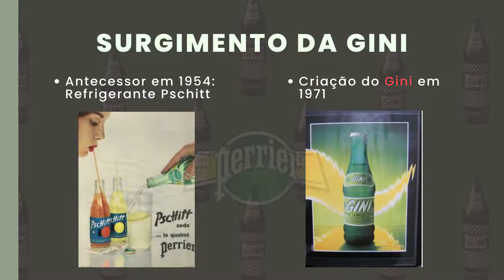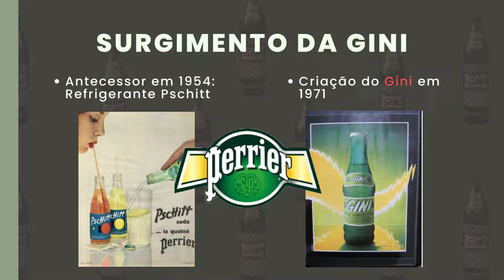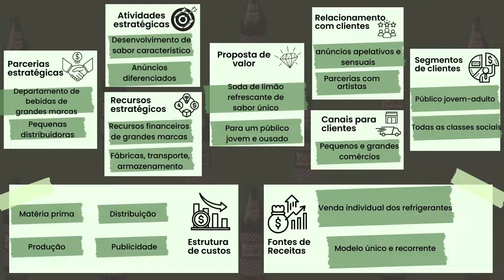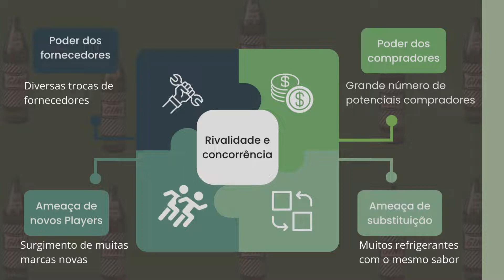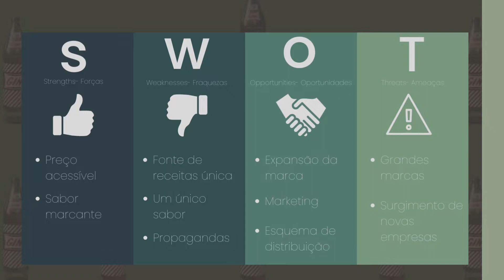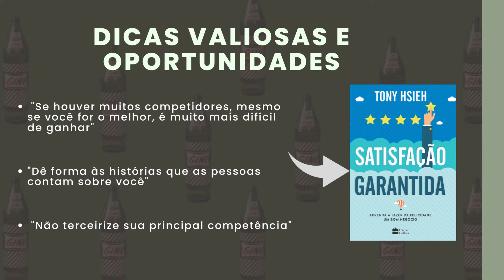GINI Refrigerante - Aprendendo com o Passado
E se pudéssemos (re)visitar o passada e aprender com a história dos negócios?

Jovens estudantes aceitaram este desafio e mergulharam numa análise inusitada de um negócio, de uma empresa ou de uma marca que mal chegaram a conhecer.

O que aconteceu e o que poderia ser diferente?

Se usássemos as teorias mais atuais e as melhores ferramentas e práticas de administração e gestão, o que mais poderíamos fazer?

Agradeço aos jovens criadores do video por acreditarem na iniciativa da aula de apreendermos histórias e compartilharmos saberes.

Esta é a uma de suas histórias...

Autores:
Caio Santos de Abreu, Caio Vilor Brandão, Denis Soares dos Santos, Leticia de Araújo Sousa, Marcus Vinícius Oliveira.

Fontes para aprofundamento:
GRUPO paranaense quer indenização da Coca-Cola. [S. l.]: Folha de Londrina, 23 abr. 2001.
QUEM era o fabricante do refrigerante Gini?. [S. l.], 4 abr. 2022.
QUEM era o fabricante do refrigerante Gini?. [S. l.], 11 dez. 2019.
GINI (marca de bebidas). [S. l.],
CADBURY Schweppes To Buy Perrier’s Non-Cola Soft Drinks Business. [S. l.]: APNews, 29 maio 1990.
PERRIER (água mineral). [S. l.], 8 ago. 2022.